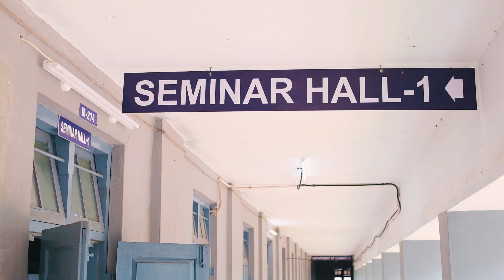96 Reunion 22. S.N.College Nattika .1996 Batch Reunion Highlight Video MOK MEDIA Ads&Weddings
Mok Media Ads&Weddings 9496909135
Cinemtography NAVANEETH SURENDRAN
Stills&Editing RISHI SURESH